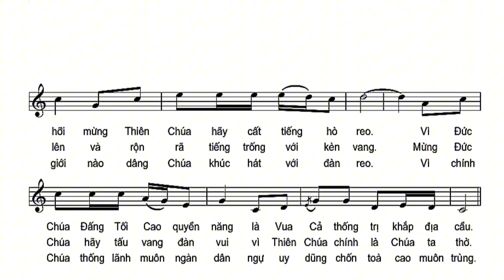Thánh Vịnh 46 || Lm. Huy Hoàng ( Đáp Ca Lễ Chúa Thăng Thiên )